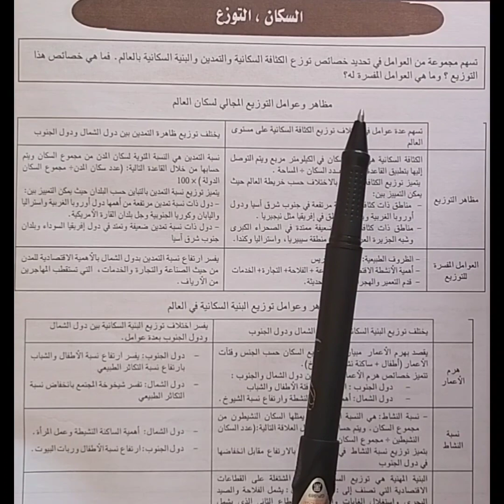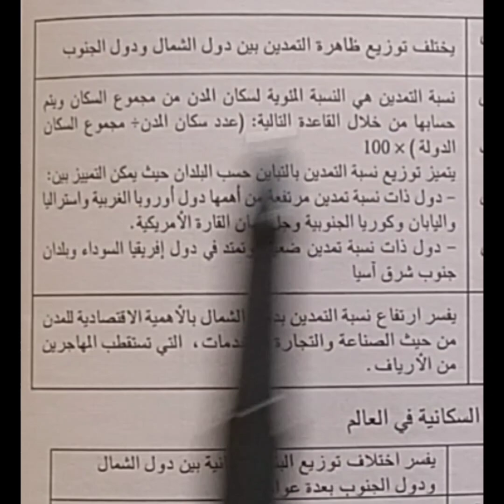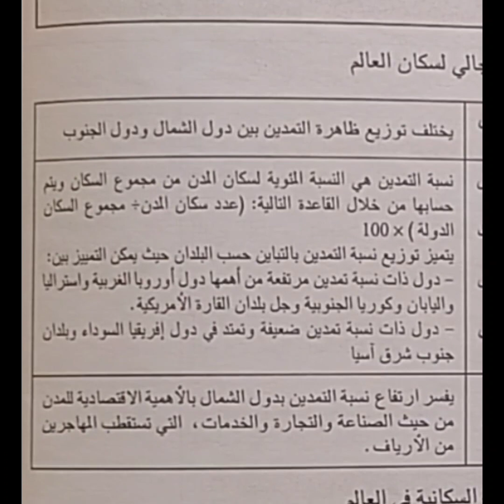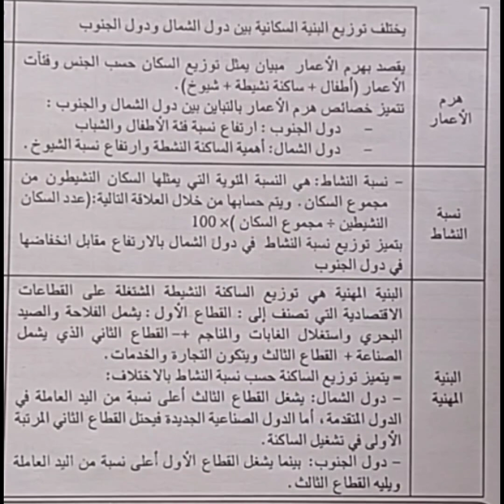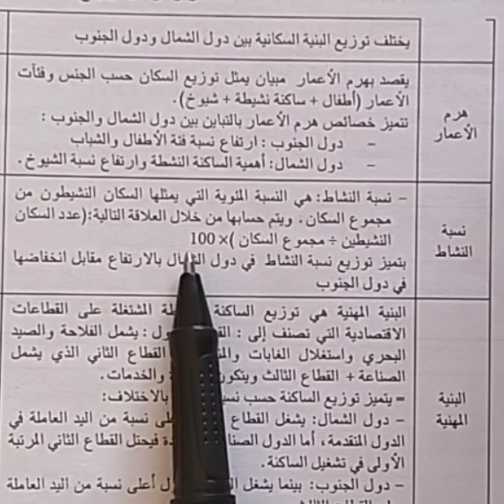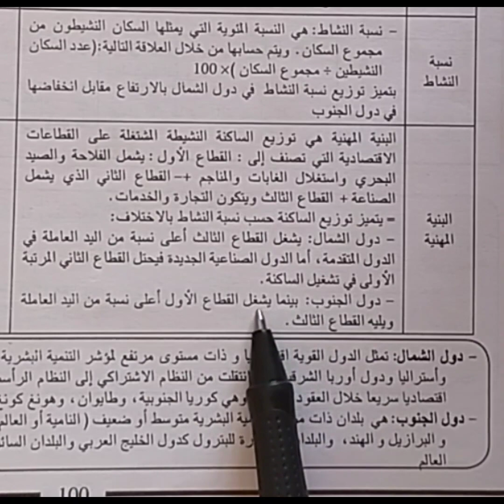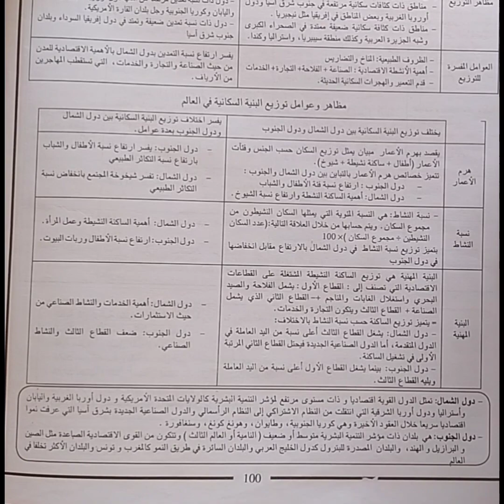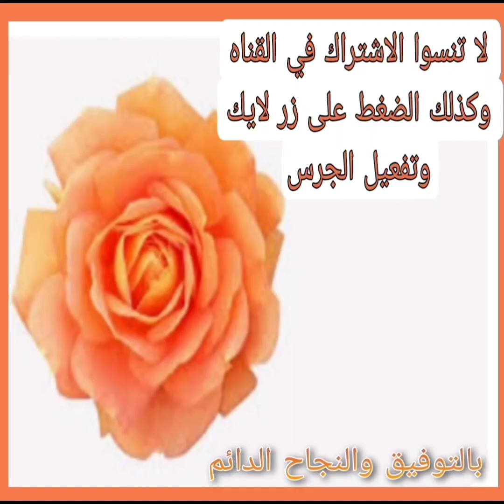الجدع المشترك منار الاجتماعيات: السكان التوزع مكون الجغرافيا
منار الاجتماعيات: السكان ،التوزع للجدع مشترك علمي ادبي مادة الاجتماعيات مكون الجغرافيا.
الاجتماعيات: السكان ،التوزع مادة الاجتماعيات مكون الجغرافيا الجدع المشترك علمي ادبي.
للجدع مشترك علمي ادبي مادة الاجتماعيات مكون الجغرافيا : السكان التوزع